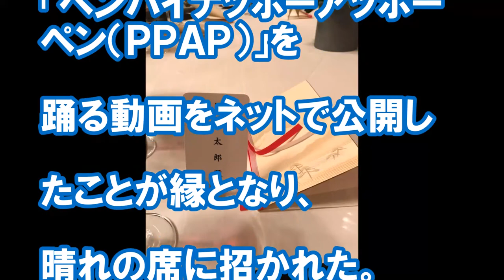ピコ太郎 トランプ大統領と対面「ノリツッコミに驚く！！」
シンガー・ソングライターのピコ太郎（５４）が６日、来日中のトランプ米大統領のために安倍晋三首相が東京・迎賓館で主催した晩さん会に出席した。トランプ大統領の孫娘・アラベラちゃんが昨年、「ペンパイナッポーアッポーペン（ＰＰＡＰ）」を踊る動画をネットで公開したことが縁となり、晴れの席に招かれた。、トランプ大統領の“ノリツッコミ”に驚いたことを伝えた。

ピコ太郎 トランプ大統領 安部首相 の晩餐会の感想 「信じられない 」「この格好に2秒で後悔」

迎賓館での晩餐会に出席したピコ太郎に直撃インタビュー！トランプ大統領からPPAPは「歌わないのか？」

ピコ太郎 晩餐会で対面 トランプ大統領の「ノリツッコミ」にビックリ！！【りくりくま】